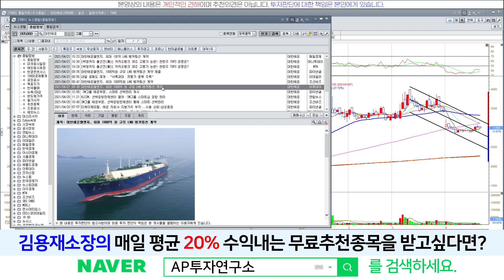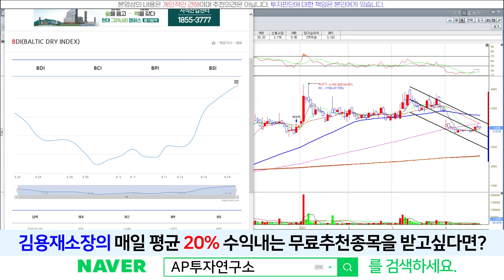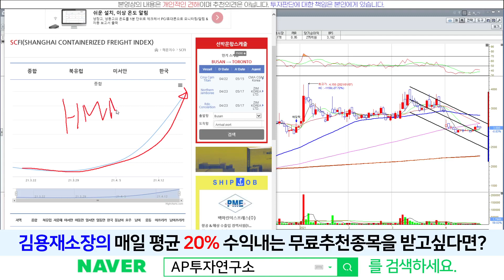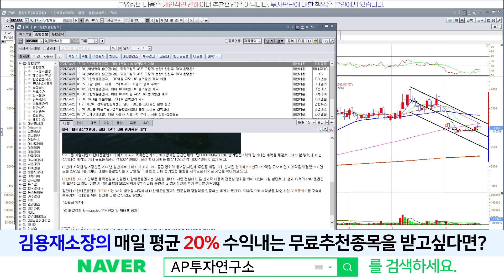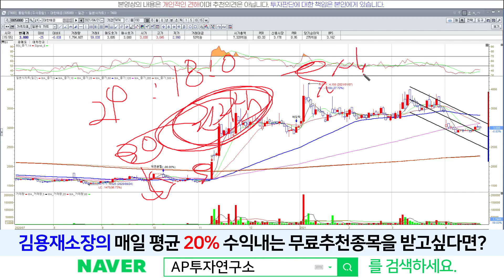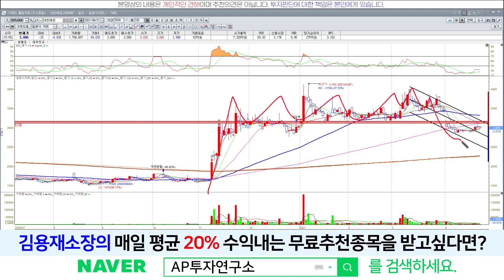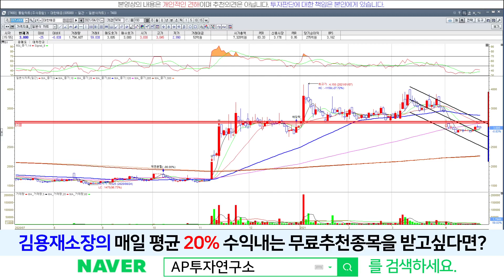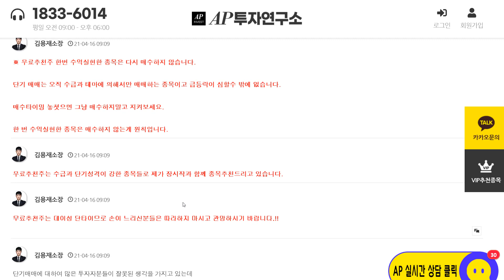대한해운(005880) - 최대 1000억원 규모 LNG 벙커링선 계약 소식